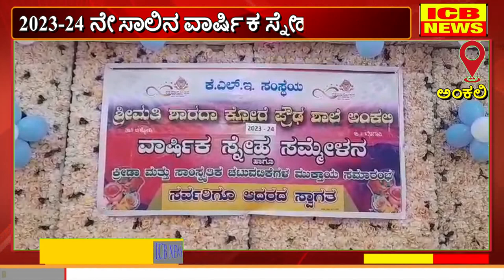ಅಂಕಲಿ : 2023-24 ನೇ ಸಾಲಿನ ವಾರ್ಷಿಕ ಸ್ನೇಹ ಸಮ್ಮೇಳನ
ಅಂಕಲಿ : 2023-24 ನೇ ಸಾಲಿನ ವಾರ್ಷಿಕ ಸ್ನೇಹ ಸಮ್ಮೇಳನ (ICB NEWS ANKALI)